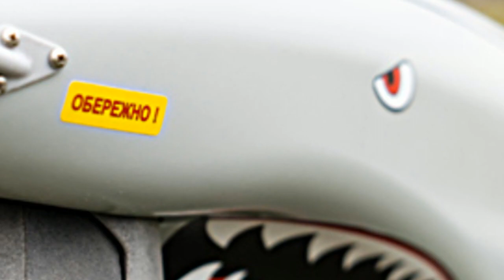Украина побеждает Россию в войне дронов - СМИ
Екатерина Гирнык
14:01, 03.08.23
3 мин. 1149

Война в Украине привела к ускорению развития технологий беспилотных летательных аппаратов.
Украина побеждает Россию в войне дронов / фото ГУР Минобороны Украины
Украина и Россия активно используют беспилотники в войне, и Украина склоняет чашу весов в свою пользу в этом сражении. Об этом пишет Newsweek, ссылаясь на мнение экспертов.
"Я не думаю, что есть какие-либо сомнения в том, что Украина побеждает в конфликте с беспилотниками", - сказал Newsweek британский эксперт по беспилотникам Стив Райт.
Издание отмечает, что война в Украине привела к ускорению развития технологий беспилотных летательных аппаратов. И Киев, и Москва изо всех сил старались усилить свои силы беспилотными транспортными средствами, и, по словам Райта, битва "очень сильно обострилась".
Украина потратила время и деньги на создание своей "армии дронов", но Россия также использует беспилотные технологии, чтобы дополнить свои вооруженные силы.
Самыми известными из российских беспилотников являются беспилотники Shahed иранского производства. При этом эксперты говорят, что беспилотники Shahed относительно похожи на новый беспилотный летательный аппарат, замеченный на кадрах, записанных во время ударов беспилотников в Москве.
В частности, новый беспилотник "Бобер" засветился в нескольких роликах об атаках беспилотников в российской столице. Аналитики говорят, что дрон не был замечен где-либо еще в ходе конфликта и, вероятно, представляет собой новую комбинацию ранее существовавших частей и конструкций.

Армения
Арцах
Карабах
Азербайджан
Срочные новости

Экстренные новости
Новости дня
Վերջին լուրեր
Յութուբ լուրեր
Շտապ